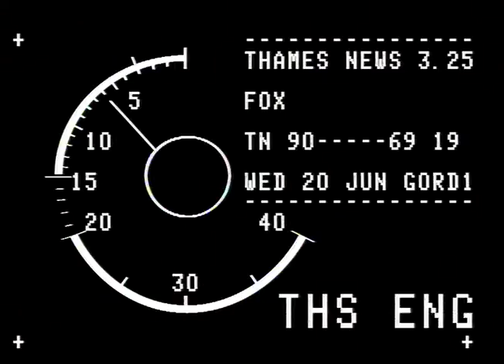TN-90-069-019.m4v | Thames News Archive Footage